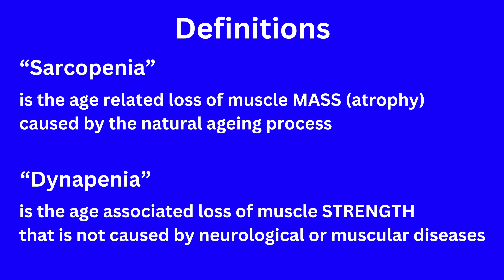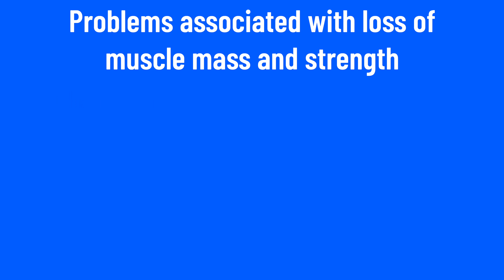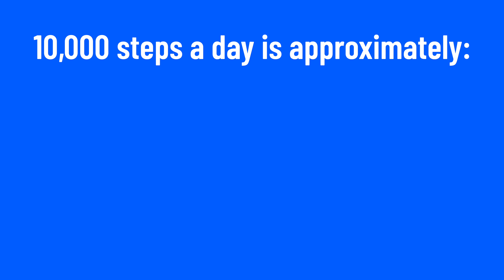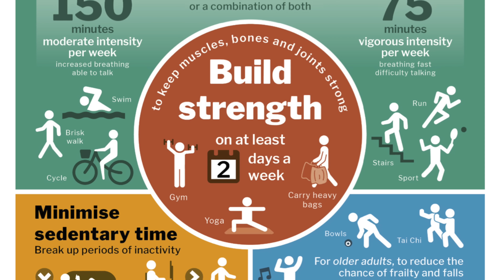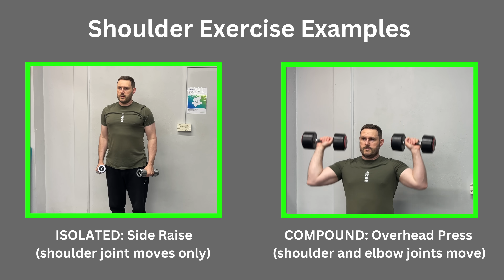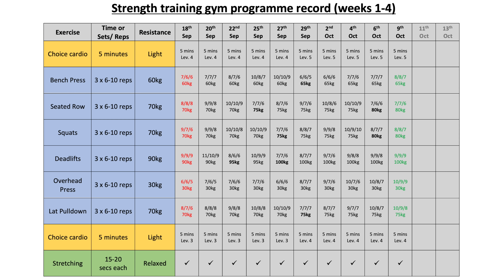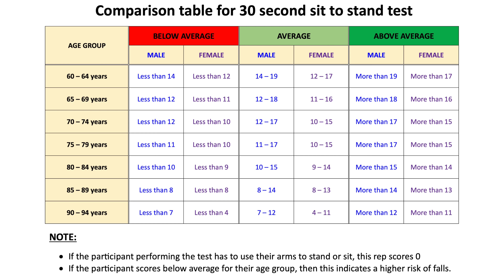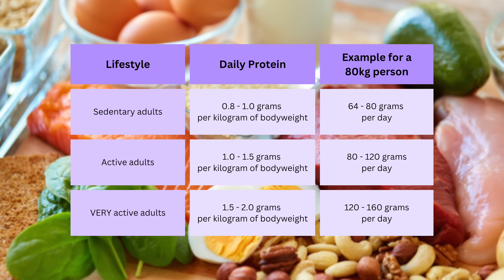How to STOP age related muscle loss (Sarcopenia)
WELCOME TO EXERCISE FOR HEALTH:
Sarcopenia (age related muscle loss) and Dynapenia (age related strength loss) are not solely dependent on age alone. This video explains what contributes to it and how you can combat or even reverse the process!
SUPPORT EXERCISE FOR HEALTH:
► Click the YouTube “Super Thanks” button and choose your donation, if the content in this video helped you today.
► Alternatively, if you prefer, you can donate directly to our PayPal account using the Any donations, no matter how big or small are greatly appreciated and will help me continue to create more!
► Visit our Exercise For Health merch store (for t-shirts, sweatshirts, hoodies, water bottles, gym bags and much more) or browse some of our products by clicking the “Store” tab on the YouTube channel home page.
EXERCISE FOR HEALTH RECOMMENDATIONS + DISCLOSURE:
We often link to products and services we regularly use and think you might find useful. We're big fans of Amazon, and many of our links to equipment are links to those products on Amazon. Here are some home exercise products used in our videos:
► TRX suspension trainer for aided calisthenics (Amazon)
► Set of resistance therapy bands (Amazon)
► Set of small looped resistance bands (Amazon)
► Set of tubular resistance bands with handles (Amazon)
► Pair of home exercise dumbbells (Amazon)
► Gym (Swiss) stability ball (Amazon)
► Polar Heart Rate Monitor H10 Chest Strap (Amazon)
► Floor Exercise/ Yoga Mat (Amazon)